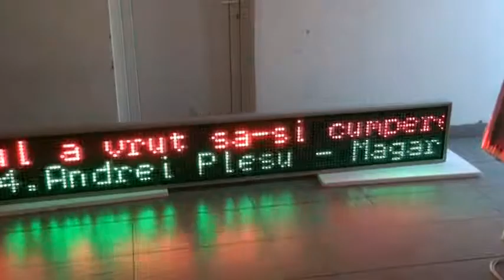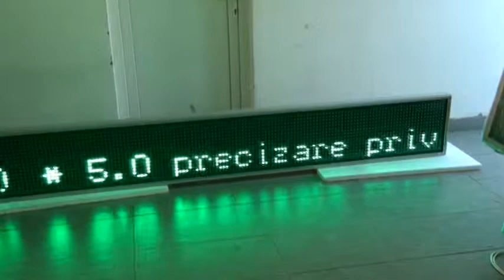Afisaj electronic, afisaj led, panouri led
Va oferim o gama bogata de afisaje electrice: afisaje LED sau panouri LED, de diferite dimensiuni si configuratii. Smarsoft va ofera un afisaj LED, electronic, de cea mai buna calitate, perfect pentru business-ul dvs!